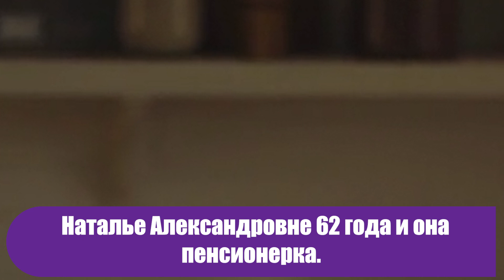Двое ребят помогли бывшей школьной учительнице и кардинально изменили ее жизнь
Удивительная история.